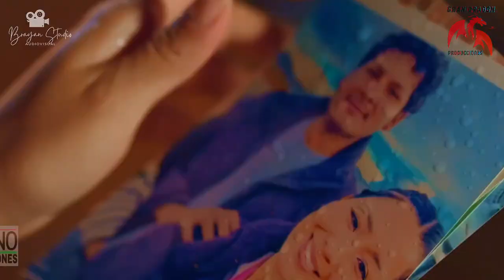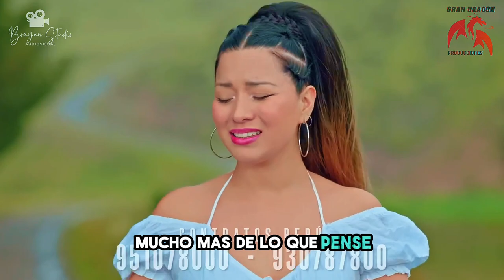Tu y Yo Gitanos x Siempre - Te Crei Lo Nuevo Primicia 2024 (Video Oficial) Subtitulada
Autor: Tobias Apaza
Comenta, comparte y reacciona para mas musica
Gracias 🤠🤠🤠🤠 !
En colaboracion con Brayan Studio en Facebook

Somos GRAN DRAGON PRODUCCIONES 🐉🐉🐉🐉🐉🐉